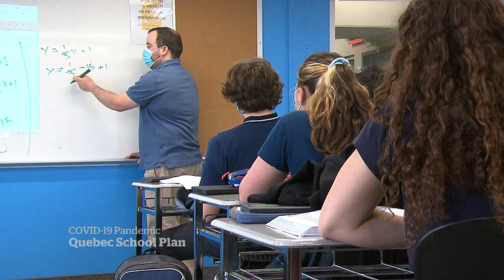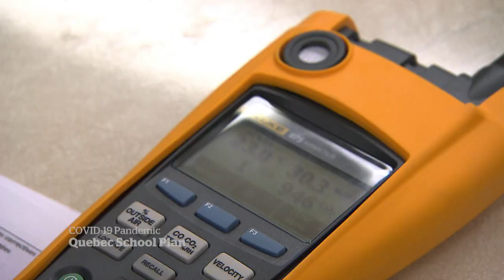Quebec ditches classroom bubbles, masks in back-to-school plan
Quebec’s back-to-school plan won’t require classroom bubbles or masks, but mandates air quality monitoring and the precautions aren’t enough for some parents.